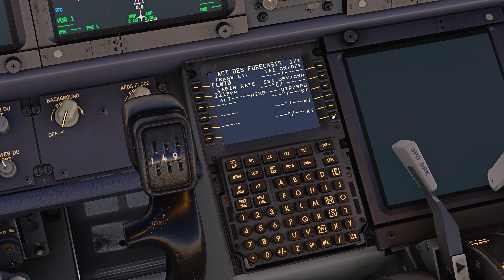[MSFS2020] PMDGBoeing 737-8JP Norwegian LN-DYU, NOZ391 ENSB To ENGM, Landing Oslo ENGM, Noorderlicht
Hardware:
Intel I9-9900K
MSI RTX2080TI
32GB RAM